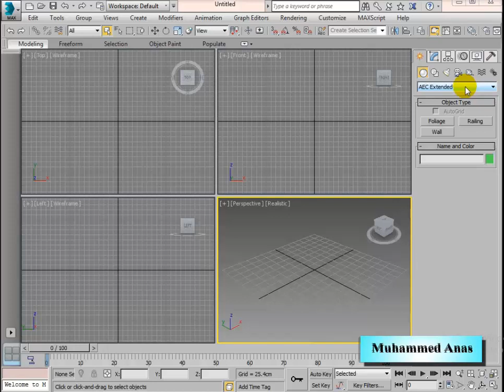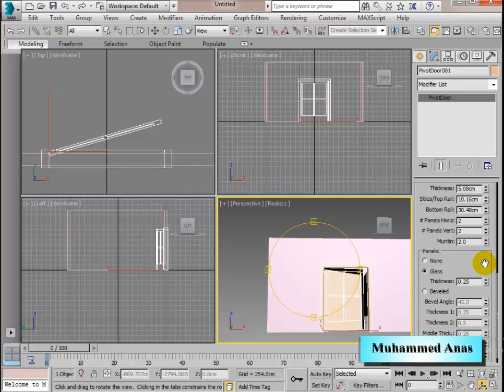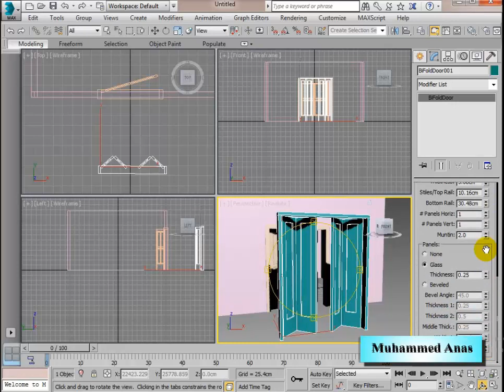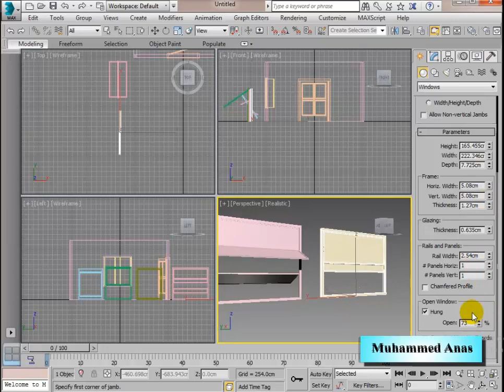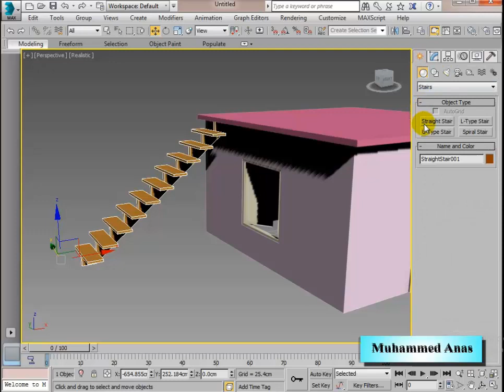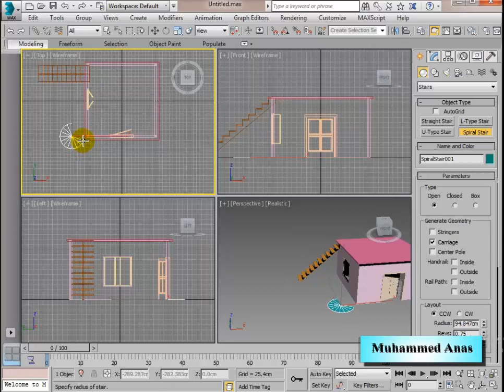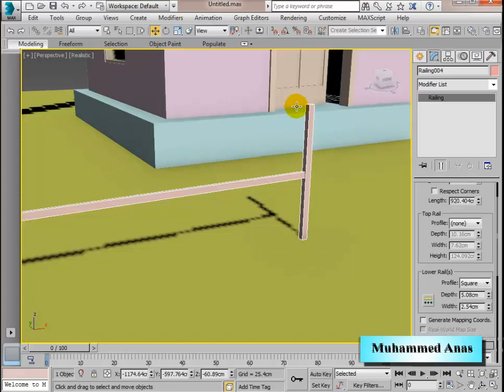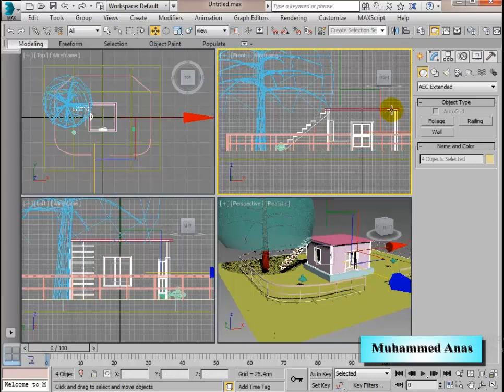3D Max 2016 Malayalam Tutorial Chapter 05